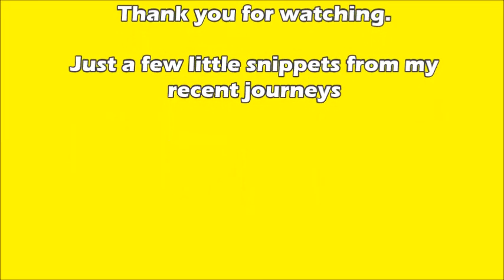Ride Snippets 6 incl Motorway Morons and Middle Lane Hogger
A few snippets from my recent rides including a ridiculous lorry pulling out on a white van without room or indication, a middle lane hogger that needs a slap and some pretty country lanes.